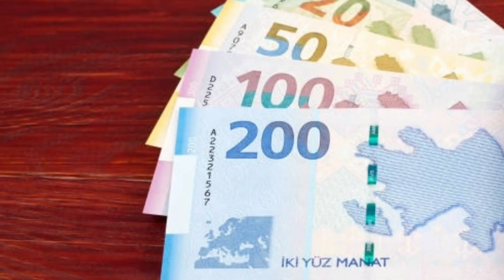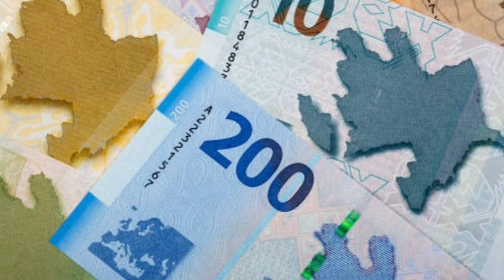SON DƏQİQƏ !! SEVİNDİRİCİ QƏRAR! Pensiyalar 50 Faiz Artır..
SON DƏQİQƏ.Azərbaycanda pensiyalar 50 faiz artır..
.zəhmət olamasa Pensyaların artırılmasını istəyən hərkəs.daha çox insanın görməsi üçün videonu bəyənsin.Bəyənən əlləriniz dərd görməsin,dəyərli izləyicilər. Həmçinin səsimizi daha çox insana çatdıra bilməyimiz üçün,yorumlara, pensiyalar artırılmalıdır sözlərini, yazsın.Bunu edin ki, xəbər yayılsın və səsimiz daha yüksəklərə çatsın.  Xəbəri qaçırmamaq üçün, sona qədər izləməyi unutmayın.

Videoda ki məlumatlar adıkeçən xəbər saytından alınmışdır. "VƏTƏNİM XƏBƏR" kanalı heçbir məsuliyyət daşımır.